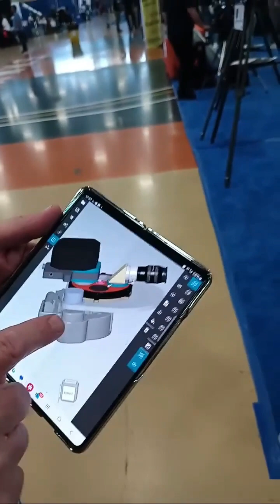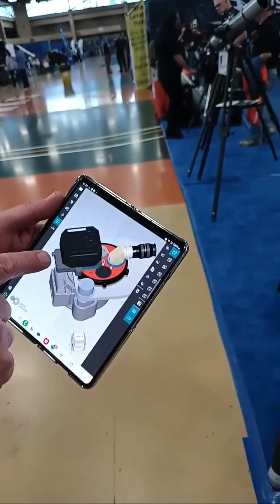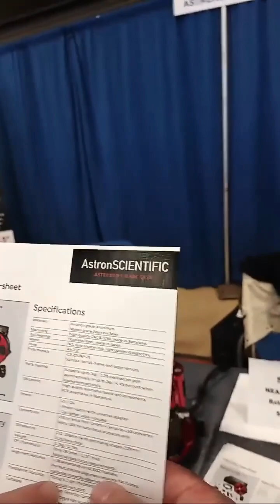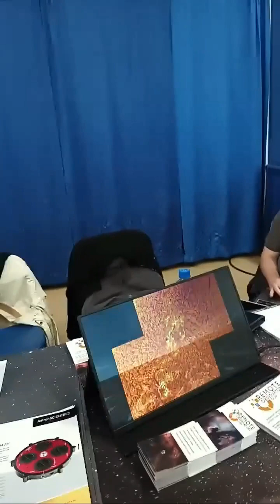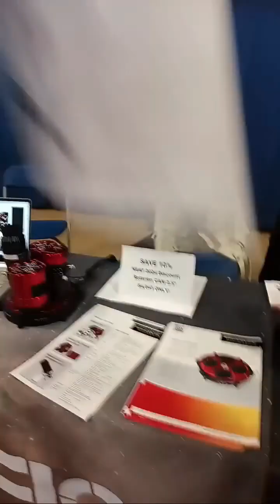AstronSCIENTIFIC, disco automatico para astrocámaras y oculares. NEAF 2024